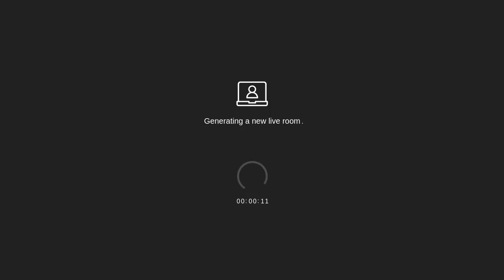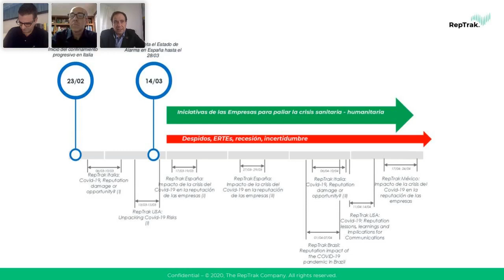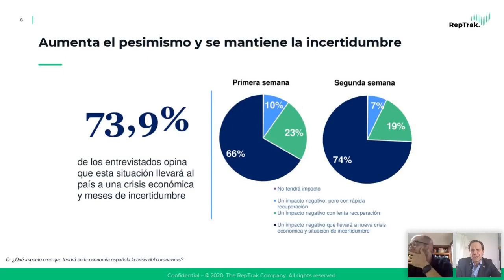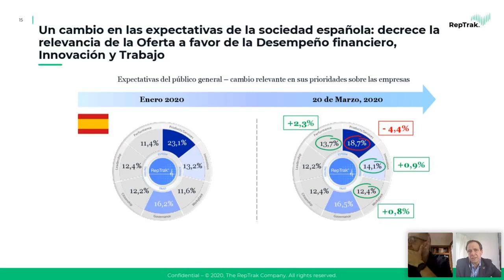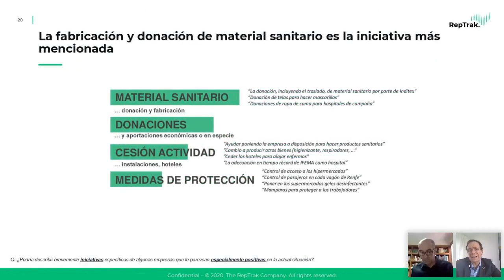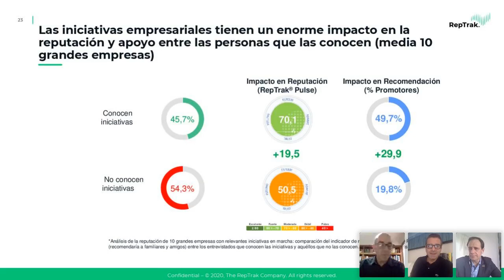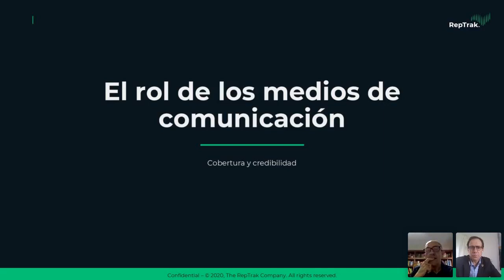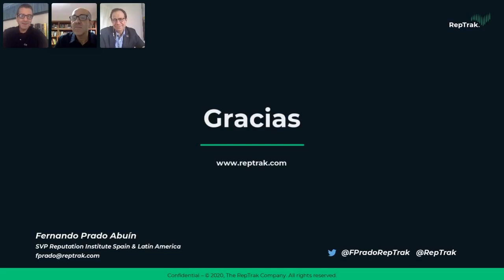Lecture series 1 - El Marketing y la reputación en tiempos de pandemia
Con la participación de destacados expositores y bajo la conducción de Gustavo Manrique, socio director de Stratego, se desarrolla un formato participativo denominado Lecture Series, una iniciativa organizada por el equipo de Stratego en alianza con IESA y Ciudad del Saber, que pretende compartir perspectivas y trending topics en una serie de seminarios virtuales con profesionales expertos en diversas áreas.

En este lecture series, conversaremos acerca de cómo el marketing puede apoyar a la empresa a enfrentar la crisis, partiendo de un mayor conocimiento de los clientes, el diseño de estrategias y finalmente la ejecución de tácticas de marketing.